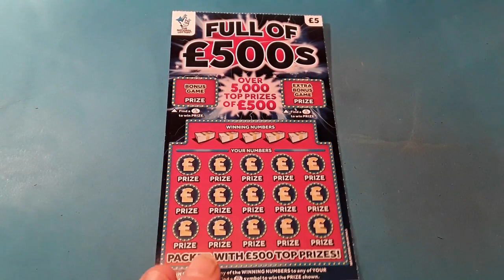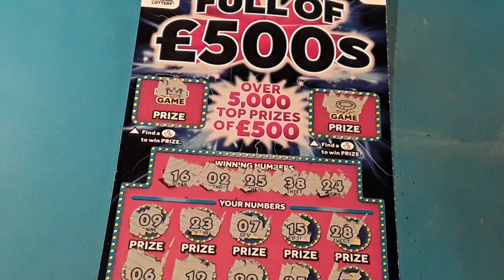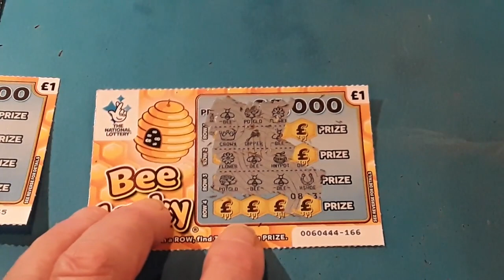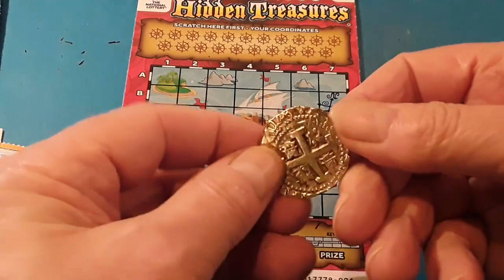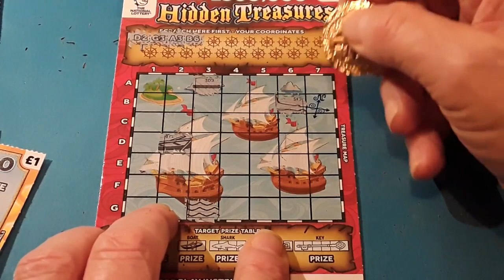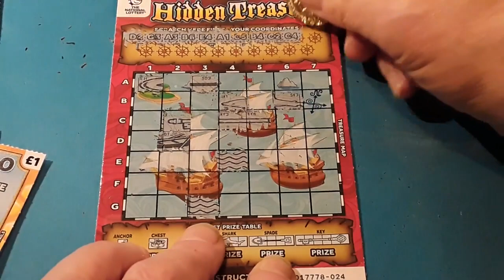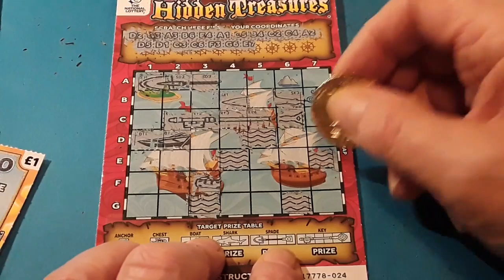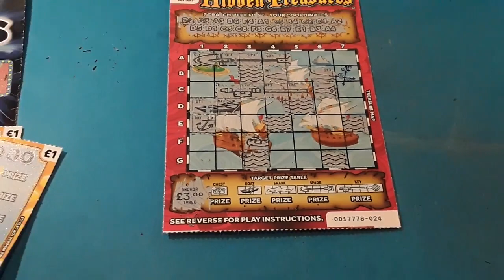Wow!.... One Card Wonder Full 500s + 4 Bonus cards...One being"HIDDEN TREASURE"Scratchcard mmmmmmMMM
Piggy🐷 your needed.. mmmmmmMMM..says Big Ben🐷..  📮our postal address is..BOX..226..📮176 South Street Romford..RM11BW ..says Baby Ham🐷